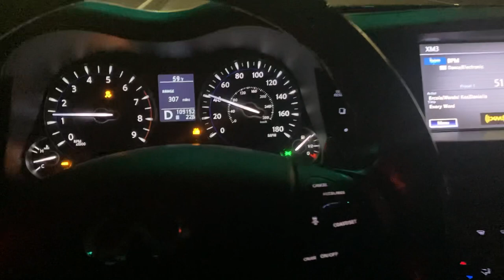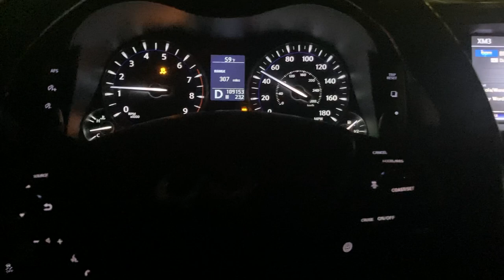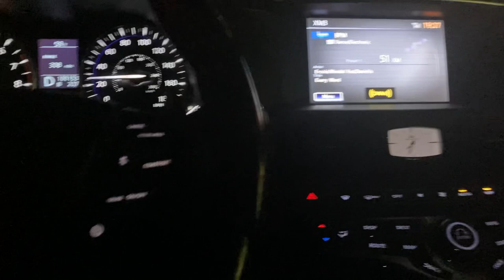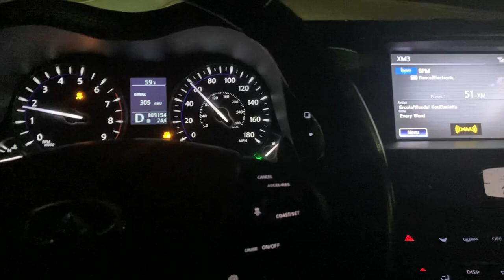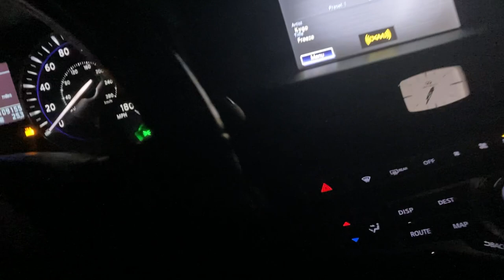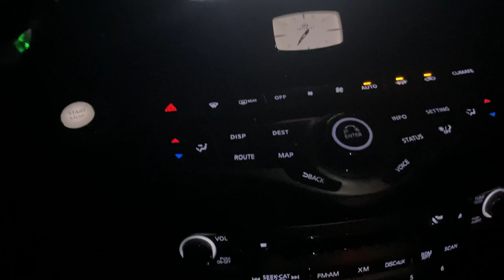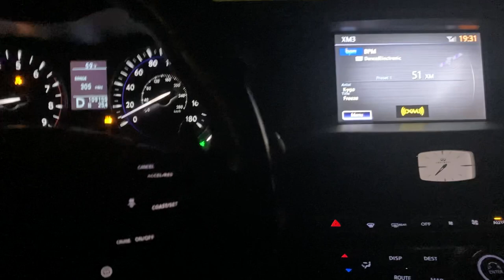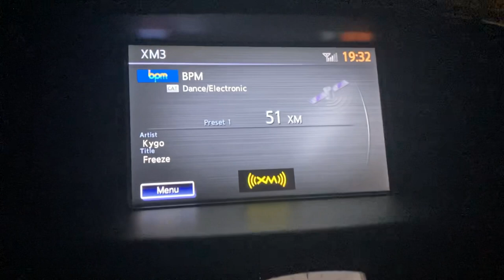This is why I don’t pay for Sirius XM | VLOG-ish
Ramblings on satellite radio. How much utility do you get out of it living in a densely populated city?